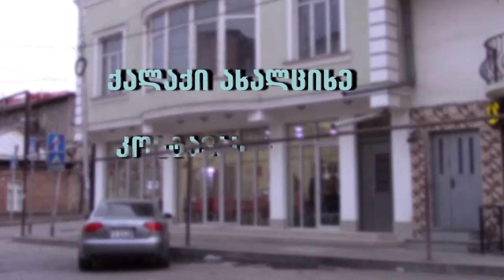დღის კითხვა 25.05.2015